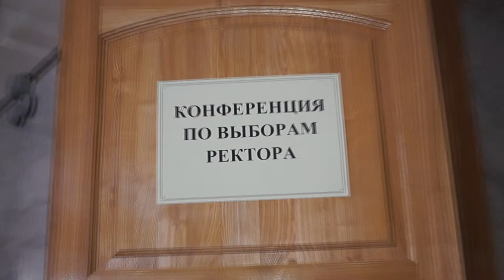Выборы ректора ОмГУ 29 04 14 мнения в кулуарах